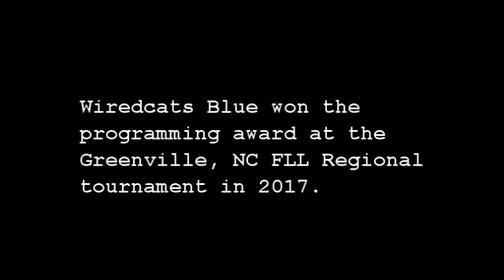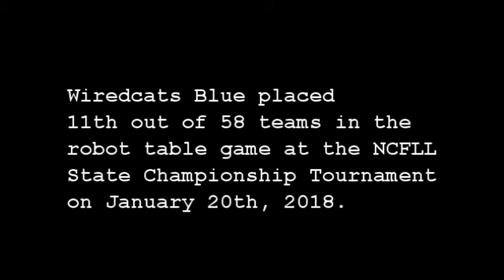Wiredcats Blue, FLL Team#23368, 1st Robot Run 2017-18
FLL Team #23368, Wiredcats Blue of Saint Peter Catholic School, Greenville, NC:
This is the 1st of 3 runs in the team's robot game sequence.  Wiredcats Blue won the Programming award at the Greenville regional, and finished 11th of  58 teams on the robot table at the NCFLL State Championship Tournament on 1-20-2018.